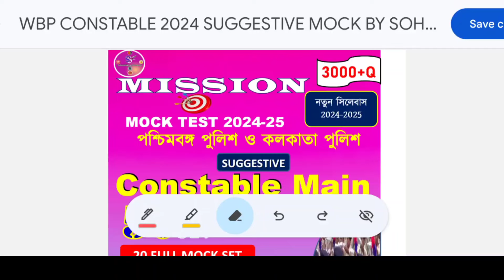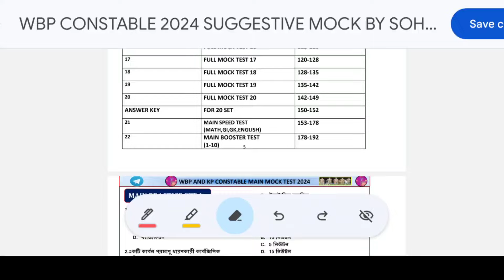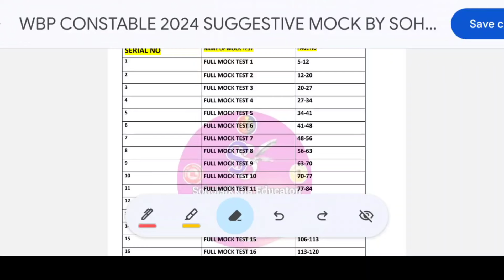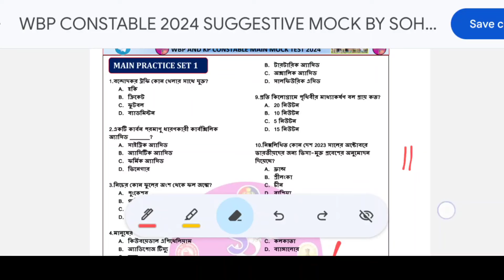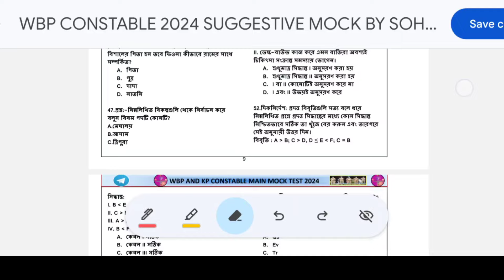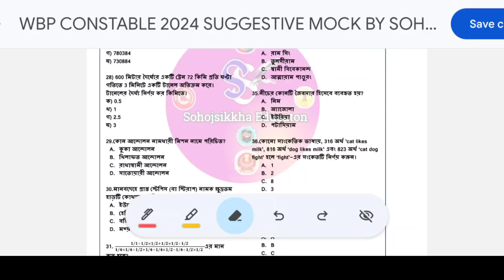WBP CONSTABLE 2024 | সব পুলিশ Aspirants দের জন্য নতুন 50 টি Mock Test ✅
WBP, KP Constable Aspirants দের জন্য নতুন Mock Test আসা করি এই Mock Test টি নিলে সবার উপকার হবে  100%  ✅